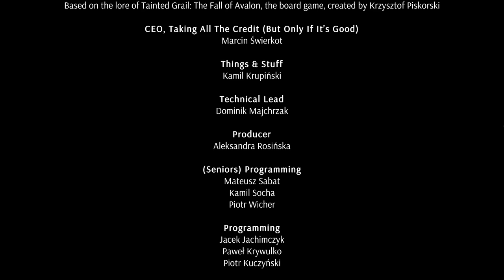ZAKOŃCZENIE Rozdziału 1 | Tainted Grail: The Fall of Avalon #32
Tainted Grail: The Fall of Avalon zabiera nas w podróż do fantastycznego uniwersum inspirowanego legendami arturiańskimi. Król Artur nie żyje, Rycerze Okrągłego Stołu są w rozsypce, a mieszkańcy tytułowej wyspy Avalon muszą desperacko walczyć o przetrwanie, mierząc się z plagą Czerwonej Śmierci i tak zwaną Wyrdness – tajemniczą siłą wypaczającą w chaotyczny sposób wszystko, co znajdzie się w jej zasięgu. W trakcie rozgrywki wcielamy się w bohatera, który stopniowo odkrywa tę posępną krainę i jej tajemnice, a także poznaje jej mieszkańców i działające tu frakcje, z których każda ma własny pomysł na przyszłość wyspy. W toku przygody przychodzi nam podejmować liczne (często niejednoznaczne moralnie) decyzje, rzutujące zarówno na los prowadzonego herosa, jak i na przyszłość całej krainy.

Nazwa serii: Zagrajmy w Tainted Grail: The Fall of Avalon po polsku

--- Grę Tainted Grail: The Fall of Avalon otrzymałem od wydawcy za darmo w ramach testów za pośrednictwem platformy Lurkit.gg ---